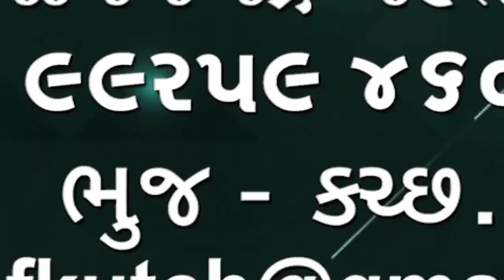ગેરકાયદેસર કતલખાના કેમ બંધ થતા નથી? હાઇકોર્ટે સરકાર પાસે જવાબ માગ્યો🌹